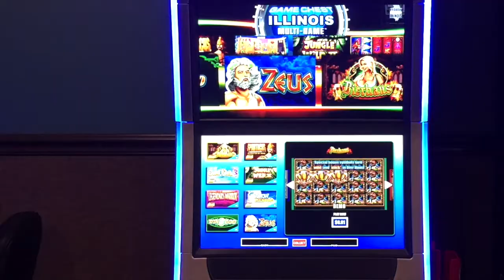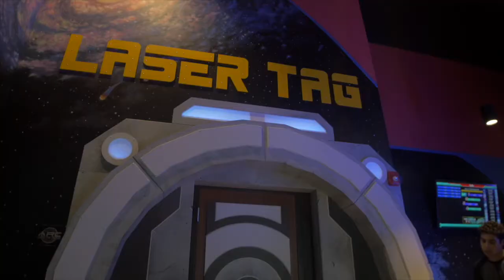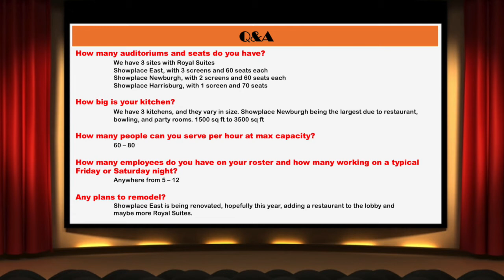Tour of Showplace Entertainment Center & Burgh House in Newburgh, IN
Tour of  Showplace Entertainment Center in Newburgh, IN taken for the Dine In Cinema Summit

Showplace Entertainment Center & Burgh House
8099 Bell Oaks Dr
Newburgh, IN 47630